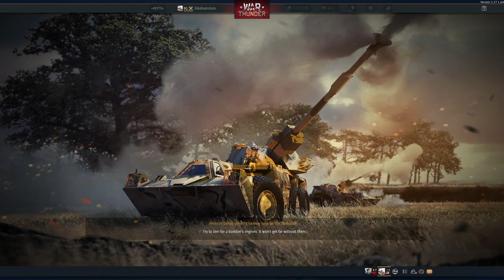war thunder with friends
war thunder with friends but this time a different group of friends